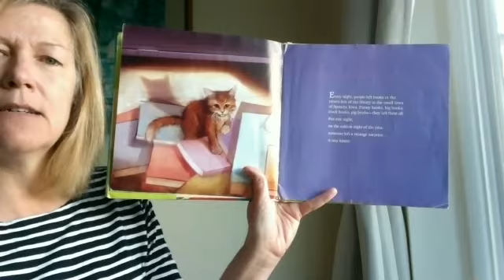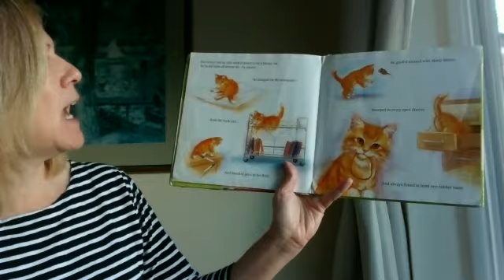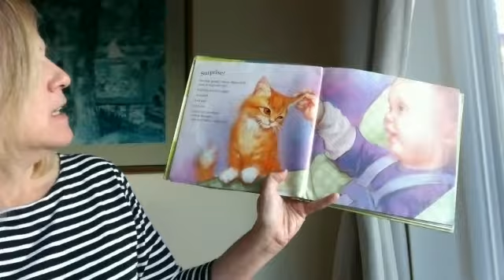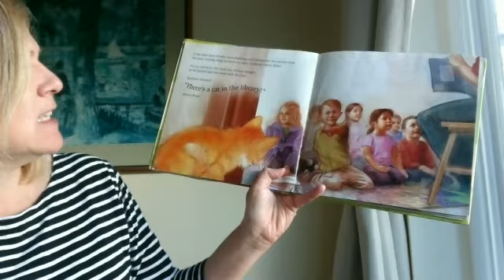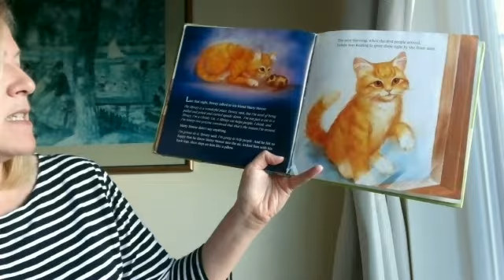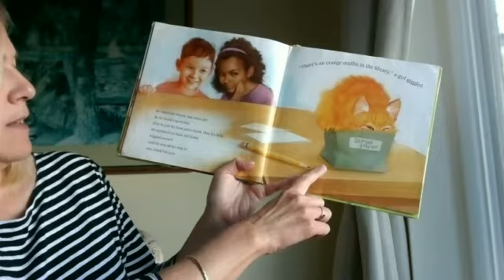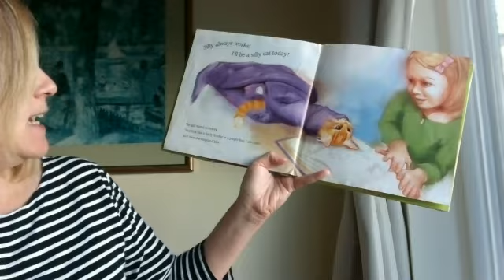Dewey - There's a Cat in the Library!